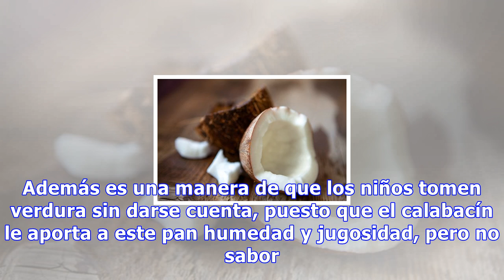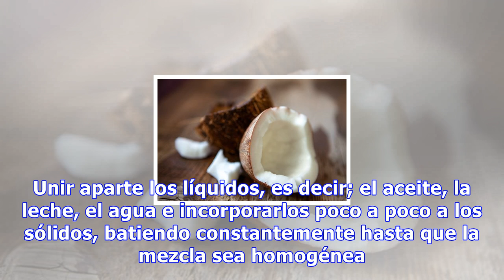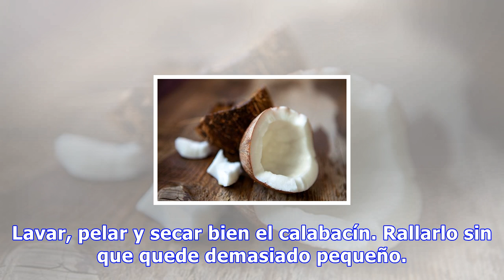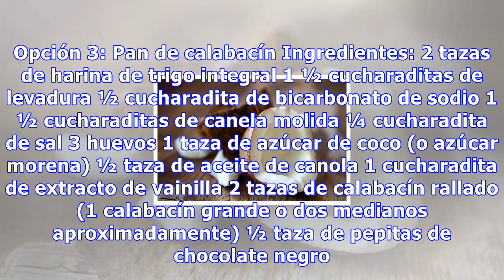Pan de calabacín y chocolate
Pan de calabacín y chocolate A pesar de llevar calabacín se trata de un pan dulce que solo tiene sabor a chocolate. Gracias al otro ingrediente conseguiremos una textura más jugosa, y un extra de vitaminas 0 Compartidos El calabacín es una planta comestible de la familia de las cucurbitáceas. Tiene ...